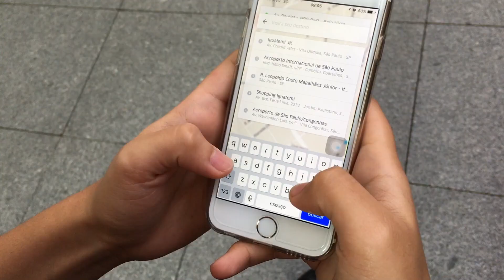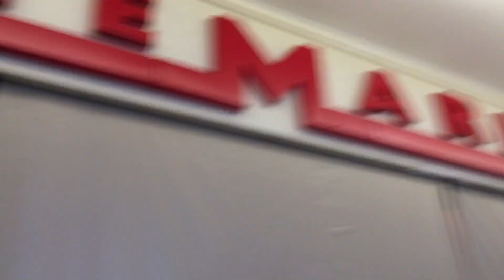Não é hora de joguinhos!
Fui na pré-estreia e coletiva de imprensa de Angry Birds o filme, vem ver como foi!

Igor Saringer
Caixa Postal 80151
CEP 03350005